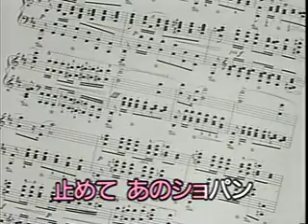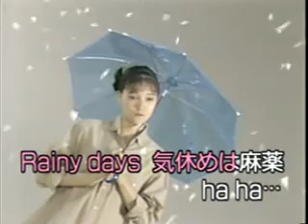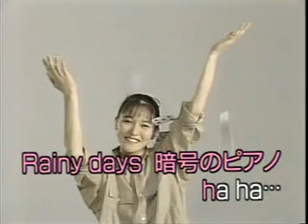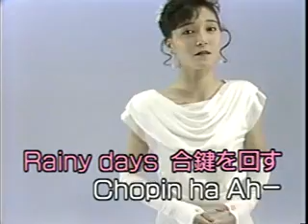懐メロカラオケ 「雨音はショパンの調べ」 原曲♪ 小林麻美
Amaoto_wa_shopanno_shirabe